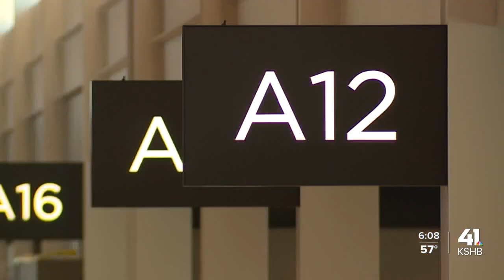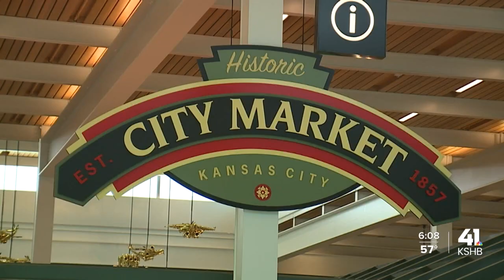Dan Moylan of Edgemoor reflects on how the new KCI terminal took flight, landed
Edgemoor Development Director Dan Moylan sat down with KSHB 41's Dia Wall to discuss how the new Kansas City International Airport single terminal became a reality.